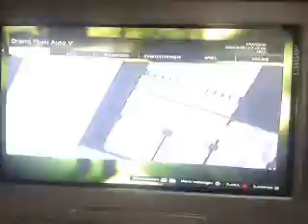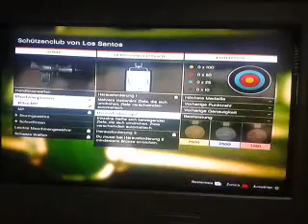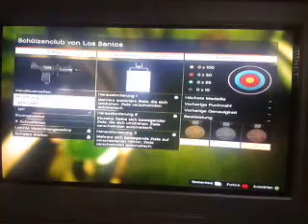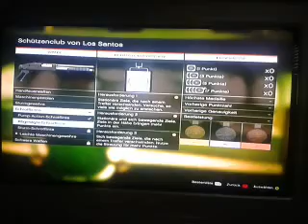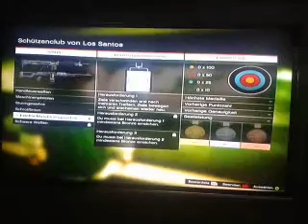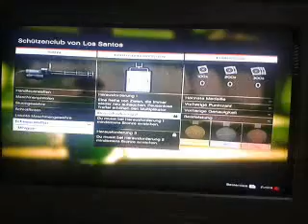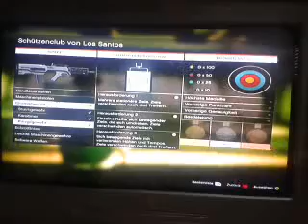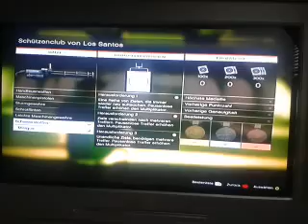Lets Play GTA V 100% Part 4 Schießstand